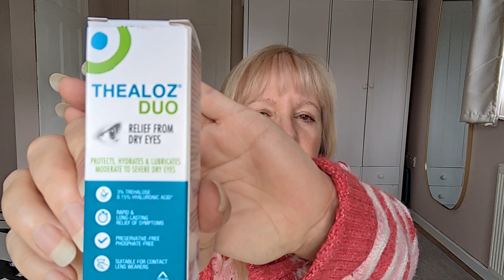What has happened to my eye? Age 59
This video is about problems that I have experience with my eye leading to a diagnosis of Surfers eye.